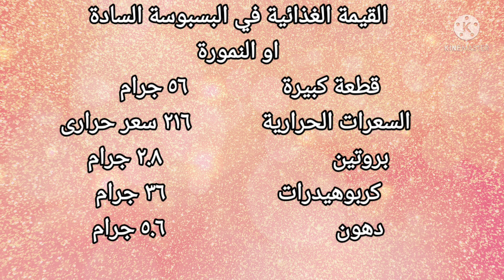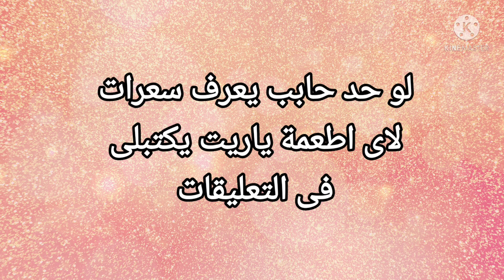السعرات الحرارية فى البسبوسة السادة او النمورة والقيمة الغذائية كمان